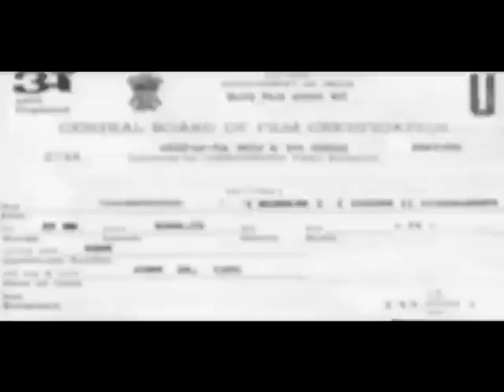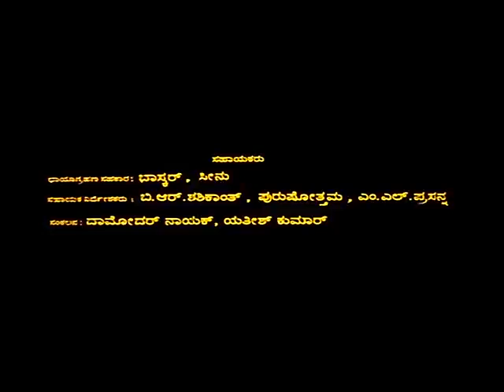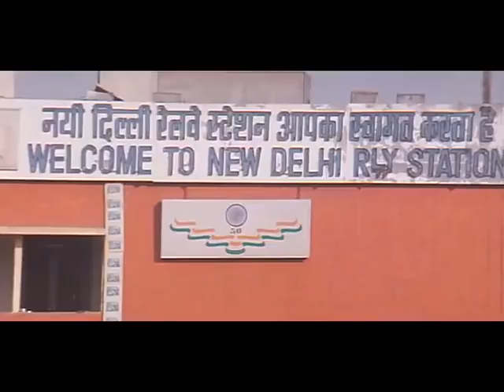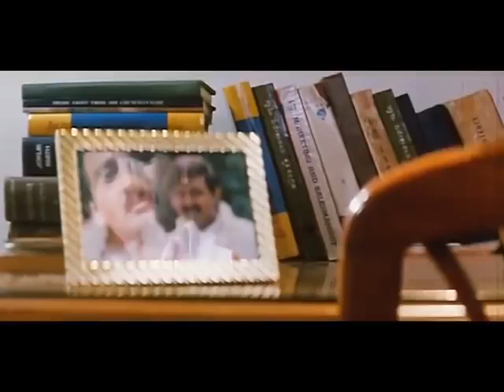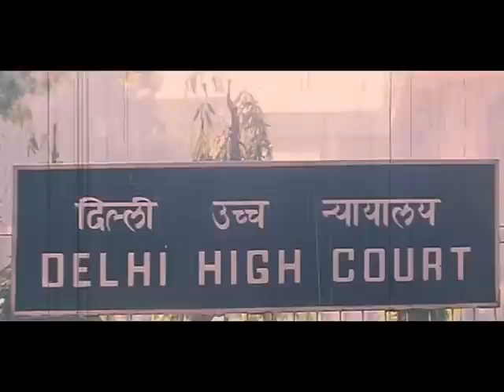Chandrodaya | Full Movies | Shivarajkumar | Ramesh Aravind | Prema | Love Story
Watch  Shivarajkumar, Prema and Ramesh Aravind playing lead role from Chandrodaya. Also Starring Bhavana, Avinash, Sihi Kahi Chandru, Ramesh Bhat, Vinaya Prasad in RSV Media Vision Full Movie Channel..!!!
Chandrodaya is a 1999 Indian Kannada language romance-drama film directed by S. Mahendar. It stars Shivarajkumar, Ramesh Aravind and Prema in the lead roles.It is a remake of Mani Ratnam's 1986 Tamil film Mouna Ragam. Filming took place in Mysore and New Delhi. Four song sequences for the film were shot in Mysore and its vicinity in December 1998
Film:  CHANDRODAYA
Starcast: SHIVARAJKUMAR, RAMESH ARAVIND , PREMA
Director: S. MAHENDAR
Producer:  SRIKANTH SRINIVASA
Banner:
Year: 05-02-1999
Songs
1. Baro Geleya
2. Bul Bhulla
3. Hoovige Thangal
4. Inchara Inchara
5. Oho Chandrama
6. Raja Raja
Singers : SPB, Chitra, Shiva Rajkumar, Ramesh Chandra
Lyrics : Hamsalekha